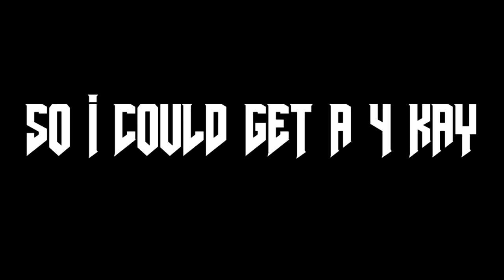Insane 4K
HAD AN AWSOME TIME STREAMING. JOIN TWITCH BELOW.